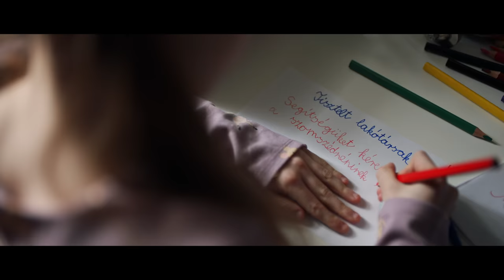Ajándék – A Müpa karácsonyi kisfilmje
Egy összetartó közösség, egy zenerajongó néni, egy rejtélyes szomszéd és egy melegszívű kislány megindító története a közösen átélt, felejthetetlen pillanatokról és arról, hogyan teheti szebbé és teljesebbé életünket a művészet.

A Müpa két évvel ezelőtt azzal a szándékkal vágott bele első karácsonyi kisfilmje elkészítésébe, hogy köszönetet mondjon nézőinek az egész éves töretlen figyelemért és szeretetért. Akkor persze senki nem tudhatta, hogy a következő években még inkább felértékelődik majd a kultúra közösségteremtő ereje, és minden korábbinál fontosabbá válik, hogy felejthetetlen pillanatokon osztozhassunk a hétköznapok és az ünnepek idején egyaránt. Ezt a gondolatot önti vizuális formába az Ajándék című kisfilm Nagy Marival, a világhírű csellóművésszel, Várdai Istvánnal és a Müpa fantasztikus törzsközönségével a főszerepben.

Élményekben gazdag ünnepeket kíván a Müpa!

Szereplők:
Szomszéd néni: Nagy Mari
Szomszéd zenész: Várdai István
Szomszéd kislány: Kádár Emma
Liszt Ferenc Kamarazenekar
A Müpa+ hűségprogram tagjai

A film alkotói:
Rendező: Bergendy Péter
Forgatókönyvíró: Récsán Gábor
Operatőr: Szecsanov Martin
Rendezőasszisztens: Wrochna Marcell
Producer: Kőműves Mór, Strobl Róbert
Art director: Darvas Bálint
Kreatív supervisor: Hellebrandt Gábor
Gyártásvezető: István László
Produkciós asszisztens: Lakits Eszter
Vágó: Király István
Stylist: Breckl János
Zeneszerző: Pacsay Attila
Hangmérnök: Dragon Tamás

Zene: Meditáció - Intermezzo Jules Massenet Thaïs című operájából
Előadja Várdai István - cselló és a Liszt Ferenc Kamarazenekar
A felvételt Dragon Tamás készítette és keverte.

A filmzenei részt írta Pacsay Attila, előadja Zezula Tibor – zongora és a Pannónia Szimfonikus Zenekar. A felvételt Bobák Bence, a hangkeverést Erdész Róbert készítette.

The inspiring story of a tight-knit community, a lady who loves music, a mysterious neighbour and a warm-hearted little girl, who experience unforgettable moments together. The tale illustrates how art can make life more beautiful and full. Two years ago, Müpa set out to make a Christmas short film with the intention of thanking its audience for all the attention and love they showed during the year. At the time, no one could have known that in the years to come the community-building power of culture would become more important than ever as we share unforgettable moments both on ordinary weekdays and during holidays. It is this sentiment that the short film Ajándék (The Gift) translates into visual form starring Mari Nagy, the world-famous cellist István Várdai and Müpa’s fantastic audience.

Cast:
Lady next door: Mari Nagy
Musician next door: István Várdai
Little girl next door: Emma Kádár
Franz Liszt Chamber Orchestra
Members of the Müpa+ membership programme

The film’s creators:
Director: Péter Bergendy
Script: Gábor Récsán
Camera operator: Martin Szecsanov
Director’s assistant: Marcell Wrochna
Producer: Mór Kőműves, Róbert Strobl
Art director: Bálint Darvas
Creative supervisor: Gábor Hellebrandt
Production manager: László István
Production assistant: Eszter Lakits
Film editor: István Király
Stylist: János Breckl
Score: Attila Pacsay
Sound engineer: Tamás Dragon

Performed by István Várdai – violoncello – and the Franz Liszt Chamber Orchestra
Recorded and mixed by Tamás Dragon

Other music written by Attila Pacsay and performed by Tibor Zezula on piano and the Pannonia Symphonic Orchestra. Recorded by Bence Bobák, mixed by Róbert Erdész.